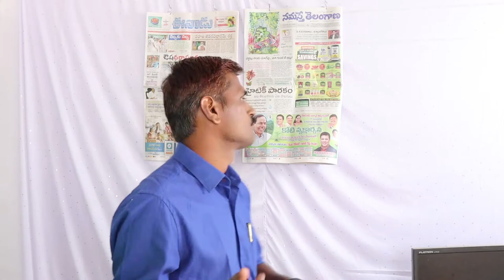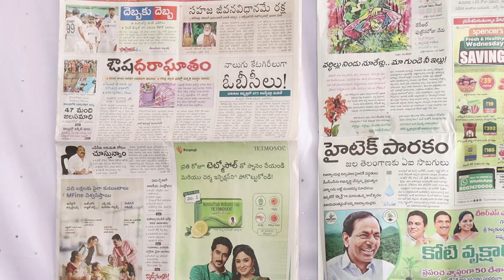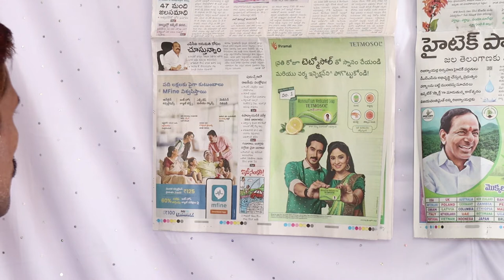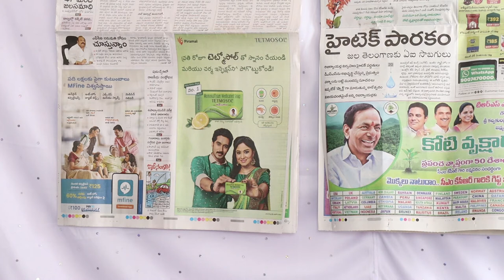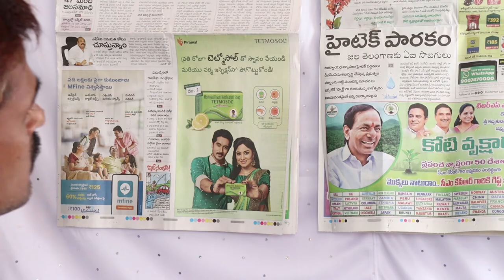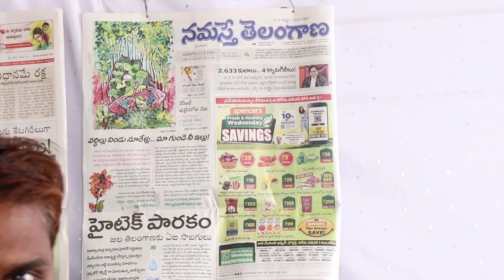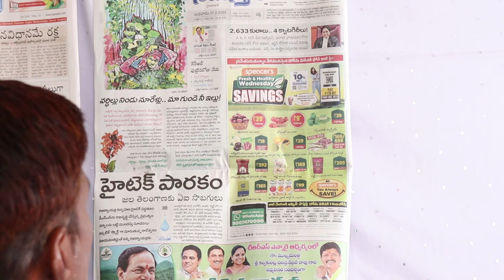TODAYS NEWS WITH V.V 17-02-2021